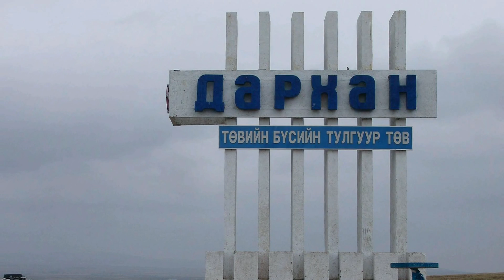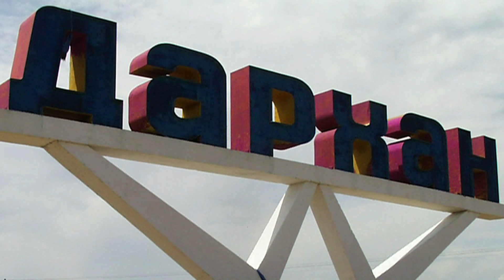Дорога в Дархан Монголия Великая степь Музыка Беги по небу минус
в/ч пп 21155 (5-я военностроительная бригада) Дархан, Улан-Батор, Эрдэнет и др. 5-я бригада (в/ч пп 21155 позывной "Буланка") была разбросана по гарнизонам. Один полк (в/ч пп 67906 позывной "Ольховый") стоял в Улан-Баторе на горе недалеко от пересылки. Второй полк стоял в Эрдэнете (в/ч пп 20614). По отдельному батальон стоял в Чойбалсане, Багануре (в/ч пп 07186, в Улан-Баторе (в/ч пп 52753) около ТЭЦ. Штаб бригады находился в Дархане, напротив городка железнодорожников. Один придворный батальон (в/ч пп 21170 или в просторечьи третий батальон, он же московский) был при штабе бригады. В 1984 и вроде до 1988 им командовал п/п-к Ревия Лангерия Григорьевич. Потом он стал комендантом гарнизона. Ещё один батальон (в/ч пп 45162 или в просторечьи первый батальон, он же тихоокеанский) располагался ближе к жд вокзалу и старому городу. Им во второй половине 80-х командовал подполковник Орлов, затем п.п-к Торман. Кроме того при штабе бригады была 14 отдельная учебная рота по подготовке командиров отделений, 68 отдельная автомобильная рота (в/ч пп 28635), взвод связи, отдельные объединенные склады (в/ч пп 41005), комендатура гарнизона с гауптвахтой и комендантским взводом, полевое учреждение госбанка, оркестр на 17 инструментов, фельдегерская почтовая станция (начальник капитан А.Чабанюк. зам. капитан В.Беркута. К бригаде относился военный госпиталь (находился за городом на шоссе Дархан - Улан-Батор на развилке на Эрдэнет). На этой-же развилке находился стационарный пост ВАИ, который обслуживался 68 отдельной автомобильной ротой. Начальником ВАИ гарнизона был начальник автомобильной службы в/ч пп 21155.  Кроме того, отдельные роты находились на севере в Сухе-Баторе, Шарынголе, на западе в Улан-Гоме и Мурэне, также в Бурундуре и в Сайншанде. Всего в бригаде на довольствии было 8 тыс.чел. Оба полка были выведены в Союз в Москву (в Химки и Одинцово) в 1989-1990 году. Один батальон вывели под Ростов в Белую Калитву. Ещё один батальон вывели под Москву. Остальные ликвидировали на месте. Ликвидация бригады проходила в 1990-91 годах. В 1984 году бригадой командовал п-к Сысоев, начальник штаба п-к Ларченко, начальник политотдела п-к Швецов, начальник тыла п-к Ищенко. С 1987 и до 1990 года бригадой командовал п-к Ходжаев. Нач.тыла сменил п.п-к, а затем полковник Л.Белов, затем п.п-к, и п-к Торман .Ходжаева сменил п-к Стебловский. А ликвидировал бригаду уже полковник Мартинович.
Слушать - русская музыка для души.